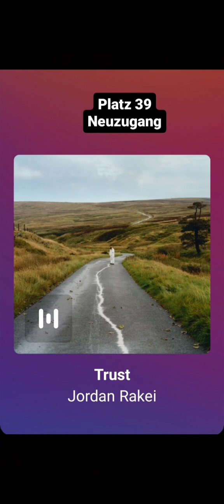Top 40 Hits der Woche vom 14.Juni.2024 [Musik Charts]